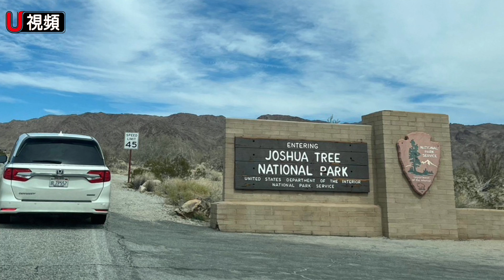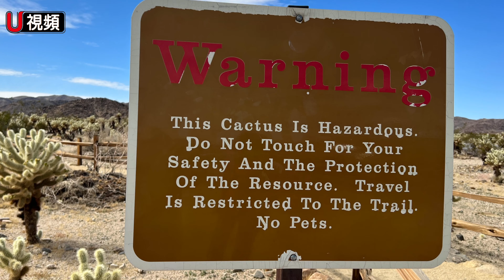Joshua Tree National Park 約書亞樹國家公園 天清氣爽遊客眾多